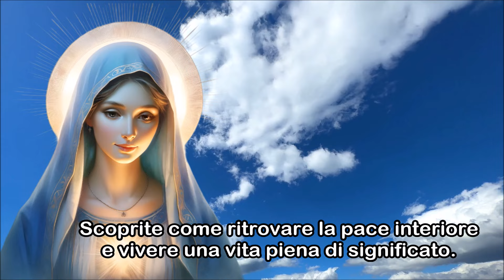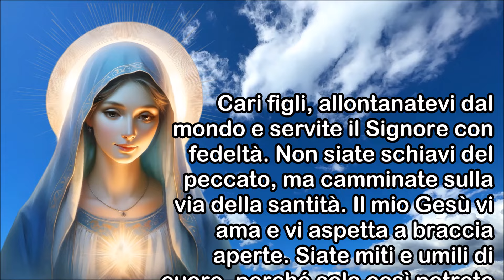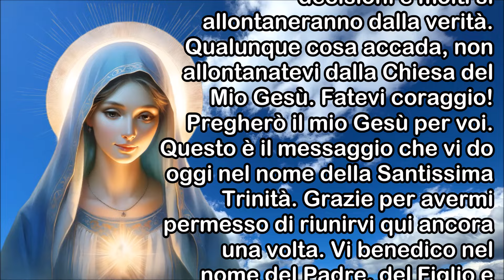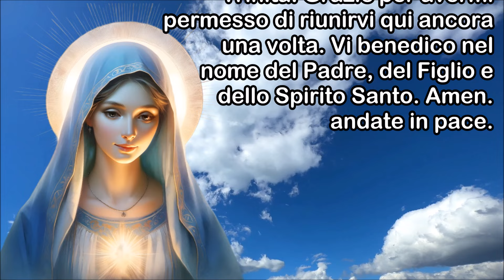Santa Vergine di Anguera a Pedro Regis | Dio Vi Ama Immensamente | Non Abbandonatelo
Un messaggio dal Cielo ci invita a un profondo rinnovamento spirituale. In un mondo segnato dalla confusione e dall'incertezza, le parole di questo messaggio ci offrono una luce di speranza e ci guidano verso la salvezza. Scoprite come ritrovare la pace interiore e vivere una vita piena di significato. Preparatevi a essere toccati nel profondo da questo messaggio profetico. Le parole che leggerete vi inviteranno a riflettere sulla vostra vita, sulla vostra fede e sul vostro rapporto con Dio. Scoprite come affrontare le sfide del nostro tempo con coraggio e speranza.